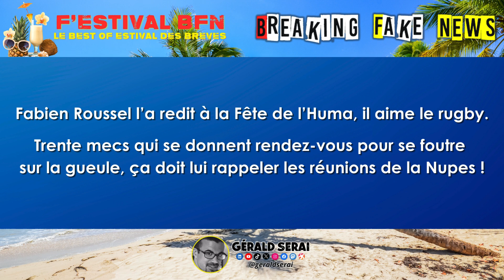Breaking Fake News : les brèves du 4 août 2024